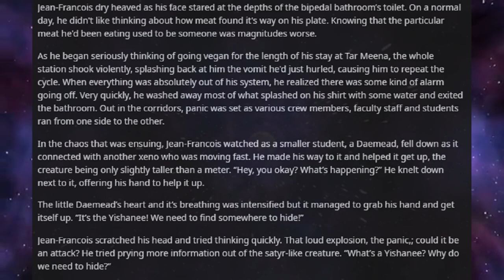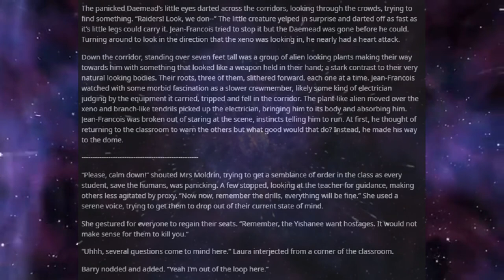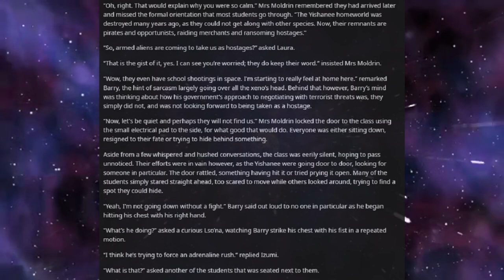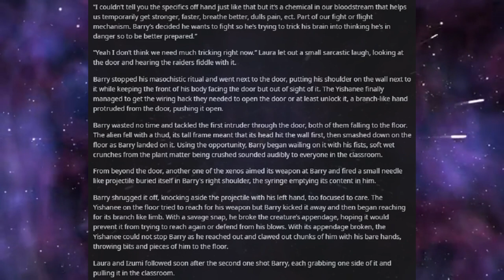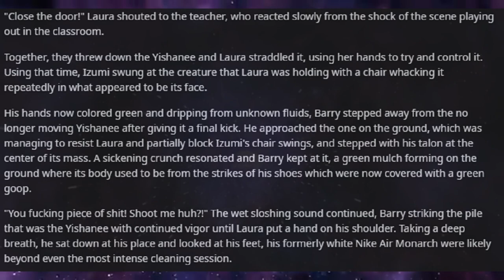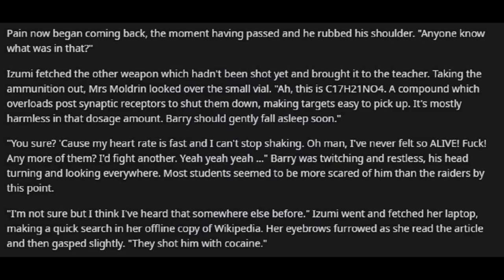Best HFY Reddit Stories: Introduction to Human Biology: Part 9 (Humans Are Space Orcs)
They shot him with WHAT?!

An original story written, and granted permission to narrate by u/Digital332006

Current Patreons:
Jim Flint
koollman
Dank Matter
Joshua Stone
Shadow Sword001
Turnip Hunter
Lorry Yrrol
John Meek
Thomas Panis
Chandler Riley
some wierd guy
iamblt
Joey
Jordan Simmons
Spencer Smith
Burnt Toast
ShadaePrajschet
Viridity one
Wln424
Daniel Malik
CLOROX D VIKING
Michael
Richard Green
Logan Kuhlman
Arin Storm
Andrew
the sober viking
ReyTey
Brice Abbott
Juliano De Luca
Riokan
Jonathan Torrez
Dragonking
Oofmaigoof
julekule
DebautcheryDecanter
Merlin Morgan
Roy Nicolaysen
Peter
Barrage balloon
king vice
eyes downfield
trey spencer
Pascal Kessler
Tyler Bremer
Dalmenuis
Danial Zujkowski
OTTO DBS Gaming
nick davie
Jeran Davenport
Corbin Mcneill
DragenDragoon
Tyler John Williams
Danger N00dle
matthew baker
Nathan west
NightVision
ryan landry
Craig Anthony
Scythe967
Imp erishable
PATRICK JAN JOSUA DAVIDSEN
Mitchell Taylor
Caleb Sawyer
Nick Devor
Michael Morse
Sturlaugur Arnar Kristinsson
Roland Rose
Devara Saira
Sami Piirainen
fara basaldua
(No name)
Nathaniel Krauss
Mark
JordKriger
Ricky Burnett
Chris Hogg
Alexander Romero
Ice Bear
Yahsho Jinn
john
chaosdays
Drakos
Xaphos
OyBoy413
James Gregory
Thirteenth Angel
Tech Priest Toaster
Logan Jacobsen
Rusty Shackleford
Carl
Joshua brown
Adrian Iwański
daniel mayo
Peter Crane
Interior Crocodile Alligator
Poul Jørgensen
Quakes
None ya
Willem
C Slimm
Tradainian
Enterprise
Barak Reeves
Shaun Jacobs
Ivan Castillo-Davidson
but span
Kimball Boyd
Darian Viveiros
Mr.Monical
daniel john gerhart
Javier E
Andrid9
chzoe warford
UncaringCash0237
Chris McKee
Snk_Gorro
Mīonikoi
Andrew Rapala
Vanopolis
Richard Smith
Sapient_table
Possibly Here For Plot
chaoticPopo
Davin Smith
Maria Johansson
juan ruvalcaba
Felipe Agudelo
Cameron
Hoej
saber154
Blighty
Jason
CapAwkward
Evan C Winstead
Ross Warden
Dexxuleed
marcel
Andre Tolmich
Vengrov
William Howard
Mr. NoNameA2601
Matthew
Purple Magi
Jess Hobart
Alex Corl
Jeff Kaiser
SCP-49730
eistee9683 .
John Arians
oliver Pettersson
The Sage
Wasted Potential
TheBadassForunnerElite
C Fern
Tarva
Nicholas Johnson
Thobias åman
Dustin Tijerina
Lucy guzzardo
boone stover
Alejandro
Inquisitor lolus
Cloodden
Logan Blair
Jonathon Chasteler
Manuel Garcia Soto
Mr. Karlsson
austin
ChrisPhoenix
Silvan Fricker
Malovich
Jon Doe
TheRealPleb
John Weaver
Logan Herron
David Arva
Maze Zy
Christopher Heredia
Neobarb
Raymond Demara
Thee_ Number_Six
Thomas
Micky
Martin
Alexander Michael Fraser
Elim Tevir
N0I
Chris Perry
laurine manigat
michael lee
Brennan Robertson
Joey Bates
SDB
Jonas Grundström
Stephen Dower
Simon Ellison
Mario Colon
Weston Simmons
Elitedrone